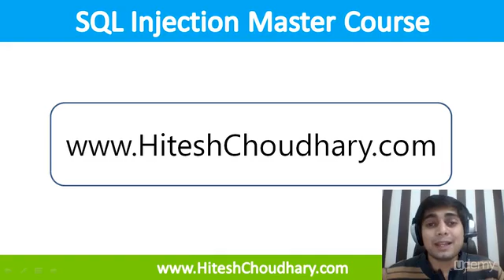SQL Injection Master Course - Lecture 43 - Outro